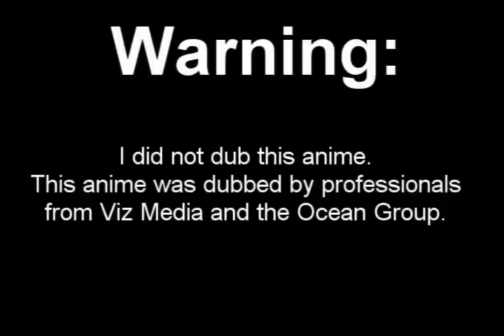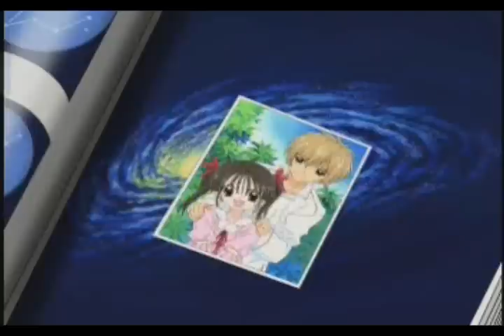FMOS episode 1 part 1(English Dub)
Episode one part one of the Full Moon O Sagashite series.

Summary:
Mitsuki Koyama is a 12-year-old girl that loves to sing, but her illness prevents her from doing so. One day the Harbingers of Death, Takuto and Meroko, appear and inform her that she only has one year left to live! Moved by her wish to sing, Takuto magically transforms Mitsuki into a healthy 16-year-old